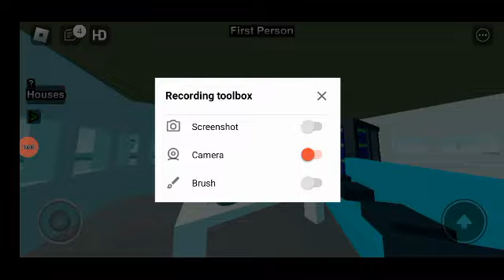| slide house tumble | ROBLOX | patalbog talbog ang bahay ko!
Roblox funny roblox gamer edit